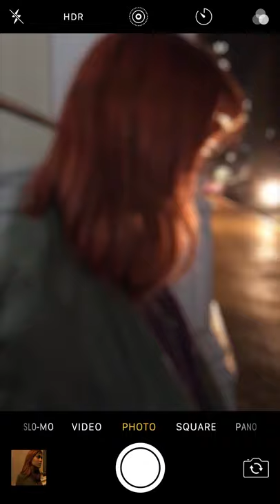How to shoot with street light on iPhone — Apple